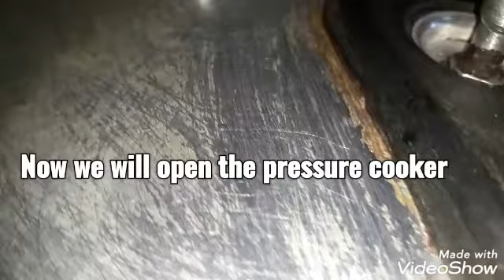White Chana Recipe | How to make chickpeas | Quick & Easy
Ingredients

White China Chickpeas  1 cup (Soaked)
Eggs 2
Fresh coriander